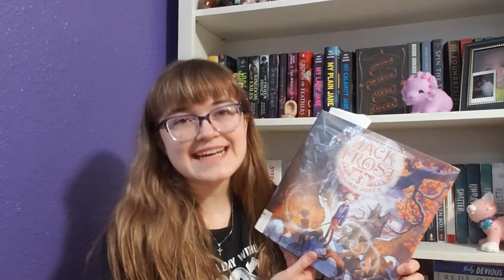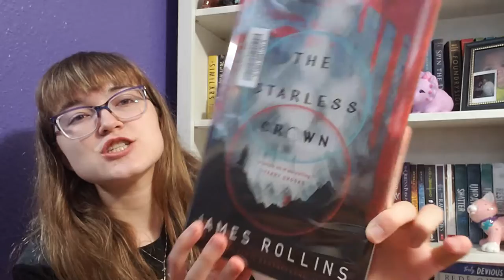falling back in love with reading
it's been a while since I enjoyed joining a fandom because I read about the characters and the world instead of seeing it. But now I'm back.